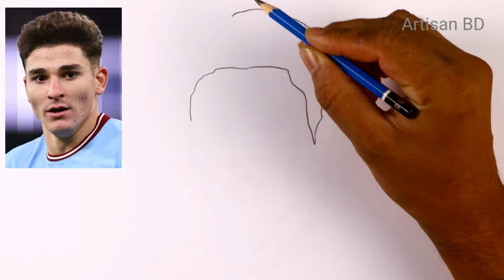How to Draw Realistic face Julián Álvarez Easy Pencil Sketch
Public on May 19, 2023

hit likes.

lots of

How to draw a lionel messi face draw a beautiful Boy face baby boy face drawing
cartoon baby face drawing How to draw a boy face with mask how to draw a beautiful boy face
beautiful girl face sketch for beginners sketches of girl face easy
how to draw a mother holding a baby step by step mother and baby drawing easy
mother drawing easy baby drawing easy step by step artisan bd bay drawing